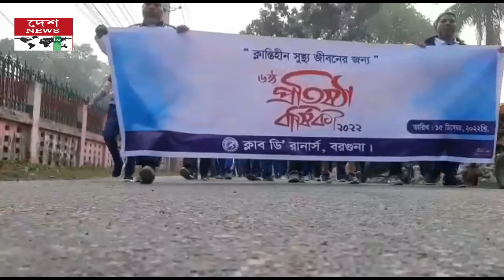বরগুনায় ক্লাব ডি রানার্সের ষষ্ঠ প্রতিষ্ঠা বার্ষিকী পালিত//deshnewstv